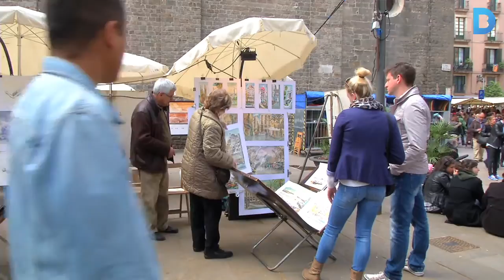Pintures de tot tipus a la plaça de Sant Josep Oriol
Ja fa 35 anys que l'Associació de pintors de les places del Pi i de Sant Josep Oriol reuneix els seus membres tots els dissabtes i els diumenges. S'hi poden trobar tot tipus de pintures. Més informació